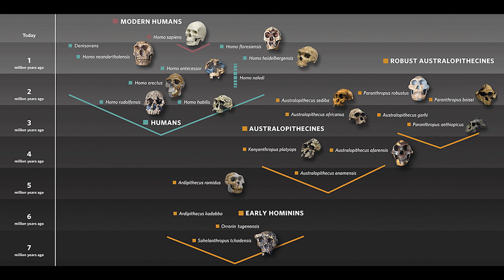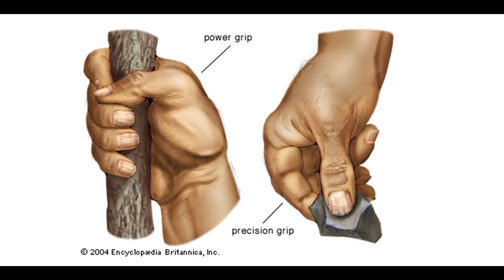İnsan Türlerinde Alet Kullanma Yeteneği ve Evrimsel Faydaları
İnsanın evrimi, zengin ve karmaşık bir tarih boyunca çeşitli türlerin ortaya çıkması ve yok olmasıyla belirginleşir. İlk Homo türleri, Austalopithecus'lardan daha yetenekli problem çözücüler olarak kabul edilir. Yaklaşık 3 ile 2 milyon yıl önce yaşamış olan Homo rudolfensis ve Homo habilis, bu dönemin önemli figürlerindendir.

Ancak, türlerin belirlenmesi ve sınıflandırılması konusunda bilim insanları arasında farklı görüşler bulunmaktadır. Bazı araştırmacılar, geniş bir tanımla Homo türlerini tek bir türe dahil ederken, diğerleri Homo rudolfensis ve Homo habilis gibi ayrı türler olarak sınıflandırmayı tercih eder.

Özellikle ara geçiş türlerinin kesin bir şekilde tanımlanması ve sınıflandırılması zor olabilir. Ancak, 1972 yılında Doğu Afrika'da Richard Leakey'in keşfiyle Homo rudolfensis'e ait 1.9 milyon yıllık kafatası ve çeşitli kemikler bulundu. Bu keşif, insan evriminin tek bir soydan ziyade farklı dallara ayrılarak evrimleştiği fikrini destekledi ve bilim dünyasında büyük yankı uyandırdı.

Homo rudolfensis'in keşfiyle birlikte, bilim insanları Homo habilis, Homo erectus ve Australopithecus (Paranthropus) boisei gibi diğer türlerin yanı sıra yeni bir tür daha olduğunu kabul ettiler. Bu durum, insan evrimi hakkındaki görüşleri derinleştirdi ve insanın kökeni ve evrim süreci konusundaki tartışmaları daha da karmaşık hale getirdi.

Uzmanlık Alanlarım

-Yüzme Antrenörü
-Usta Gemici

Video: Bu video içinde alıntı yapılan tüm video kaynakları video içinde belirtilmiştir. Kaynağı belirtilmeyen tüm videolar Pixabay
) sitesinden alınmıştır.